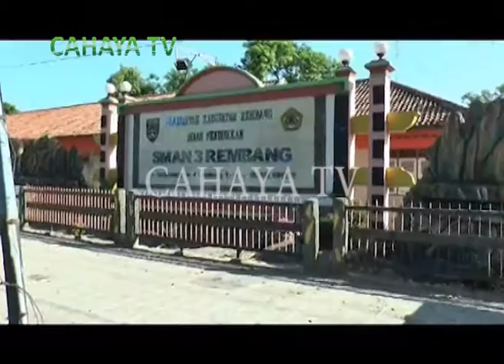TEKAN HARGA KEPOKMAS, PELAJAR PATI GELAR BAZAR MURAH